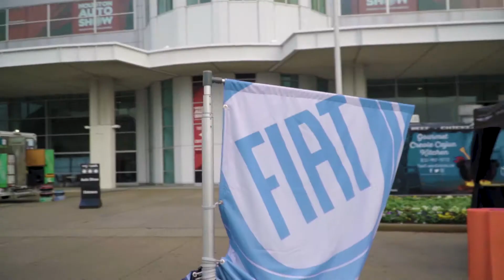Houston Car auto show